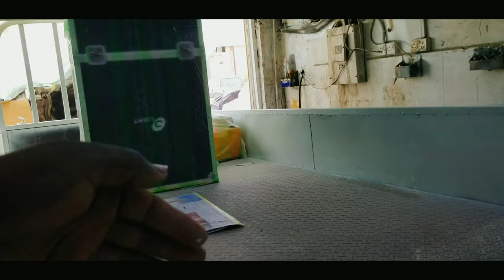Restoration rusty paint | rust repair and repaint | car painting UAE | UAE rules | UAE best law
Hi friends I'm Muhammad Naeem painter
this channel about cars
How to repairing cars
How to repainting cars
Restoration cars

This video about ( JAC PICKUP ) how to Repair and repaint
we will explain you how to painting car yourself at home I have a experience about car body painting  and I share my experience with you car painting guide in Hindi Urdu

I am from Pakistan and I live in Dubai